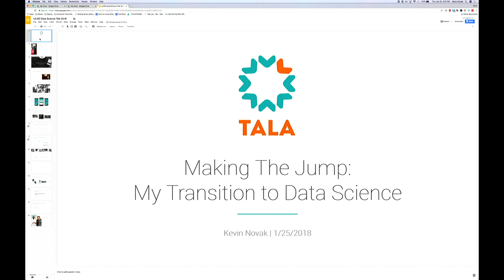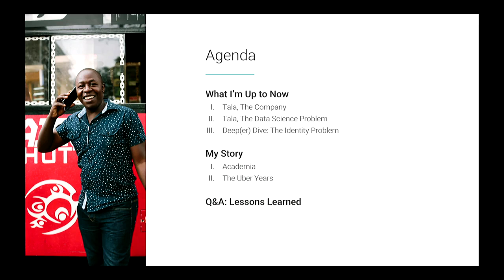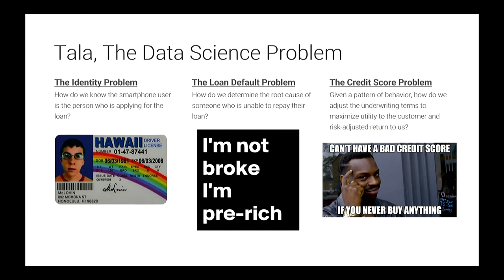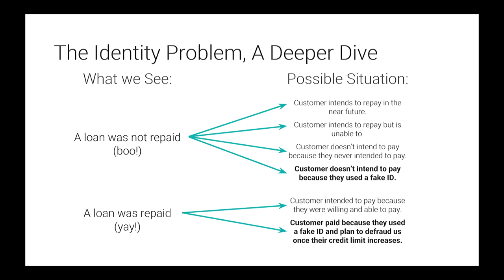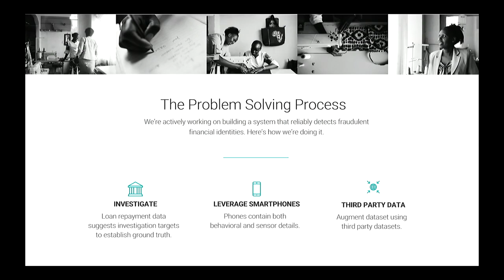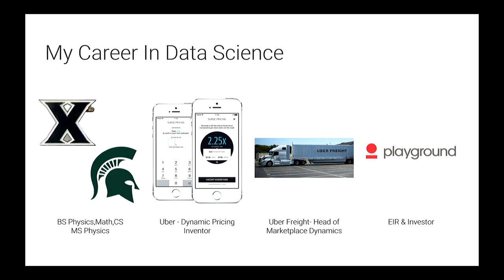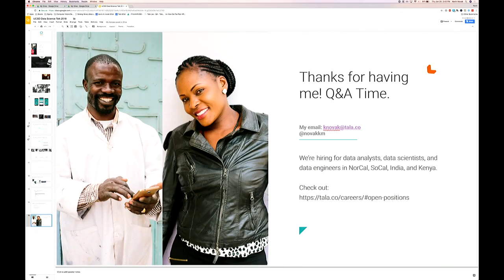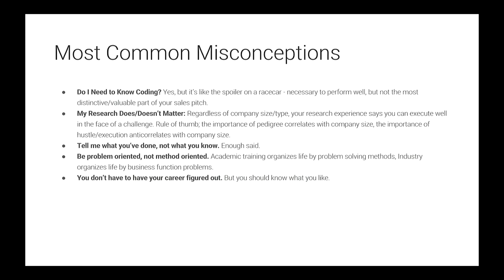Guest lecture: Kevin Novak, former Head of Data Science at Uber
This is a guest lecture by Kevin Novak, former Head of Data Science at Uber. This lecture was from Prof. Bradley Voytek's class, COGS 108 - Data Science in Practice, from Winter 2018.